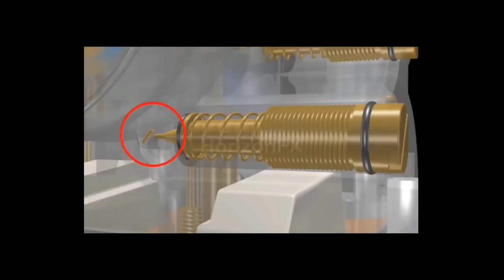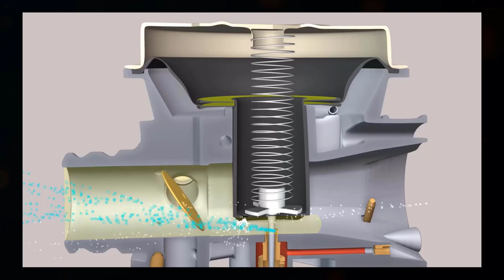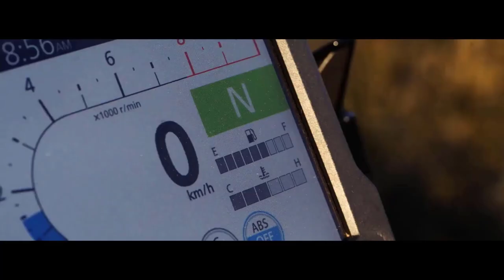តើប៉េនសាំងរឺក៏ carburetor ដំណើរការដូចម្ដេច??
តើប៉ិច(fuel injector)និងប៉េន(carburetor)ដំណើរការដូចម្ដេច?មួយណាល្អជាង